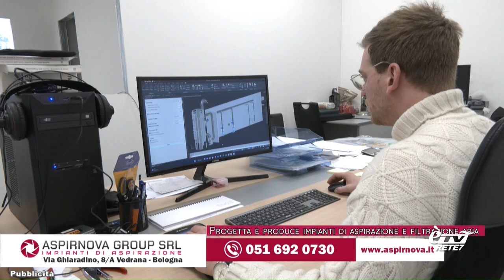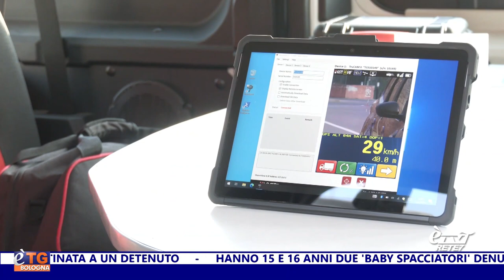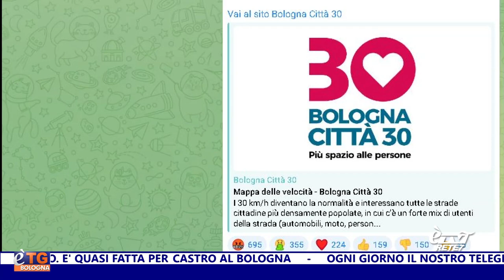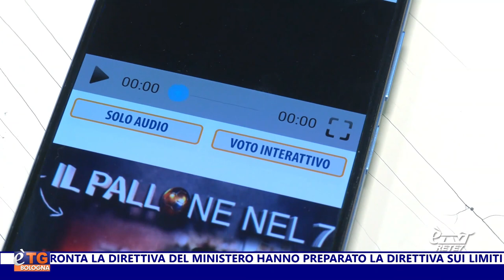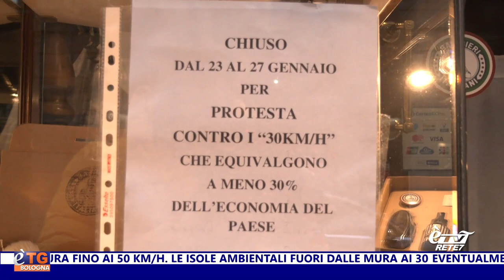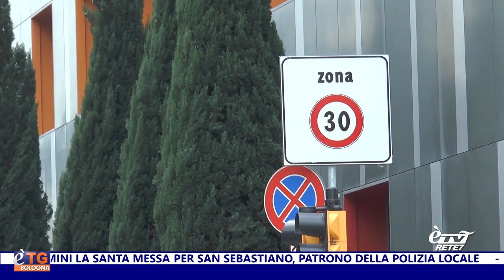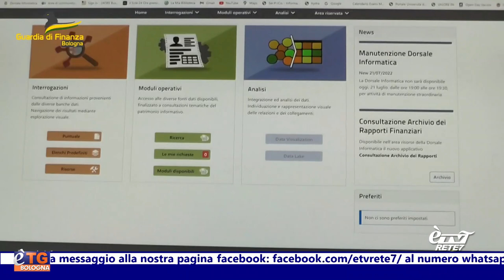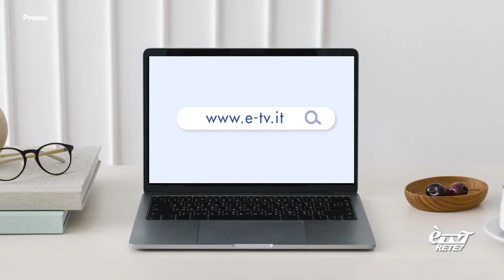E'TG Sera 23/01/2024